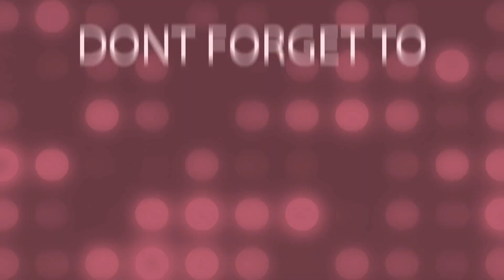Simple Celebration of Mother's Day with Family❤